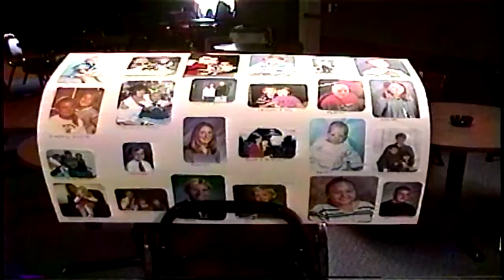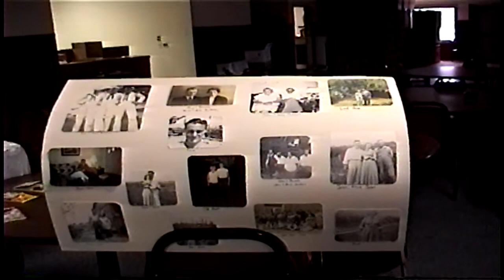John & Alice Jordans 50th Anniversary